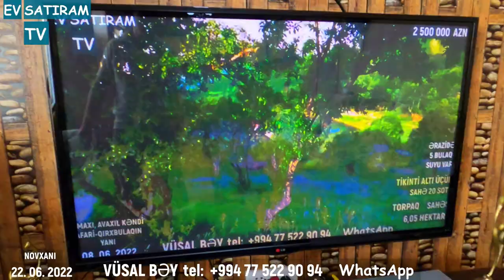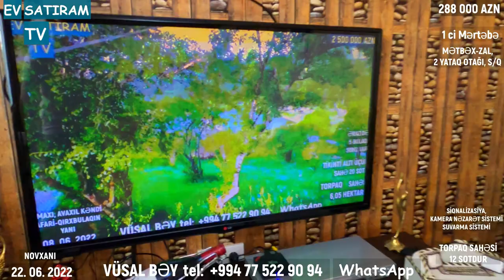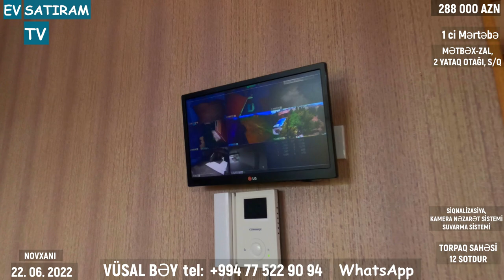12 SOTDA HOVUZLU BAĞLI BAĞÇALI EV SATILIR, ENDİRİM OLUNACAQ/Недвижимость в Баку / EV SATIRAM TV